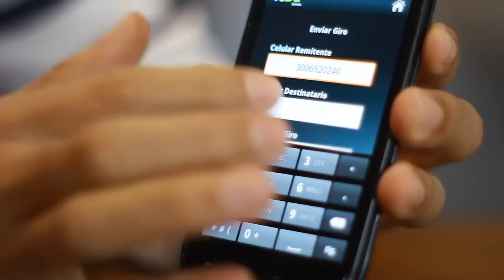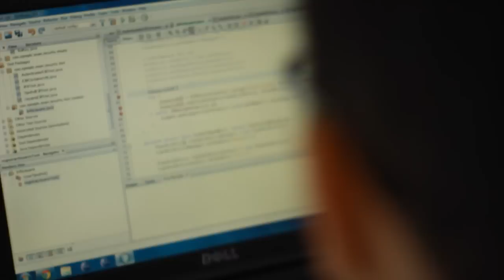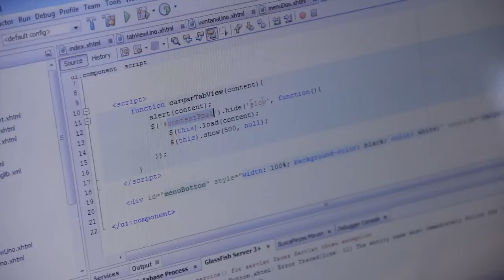Desarrollo de aplicaciones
Estuvimos con unos chicos que un día decidieron hacer su empresa de desarrollo de aplicaciones para conocer su evolución dentro del mercado de las apps móviles. Ellos nos contaron cómo era su desarrollo, el diseño de la interfaz y qué se debe tener en cuenta para ello.